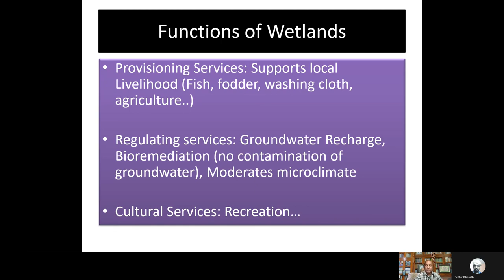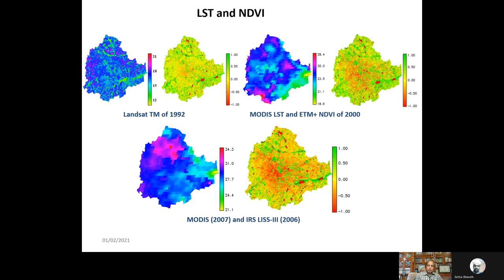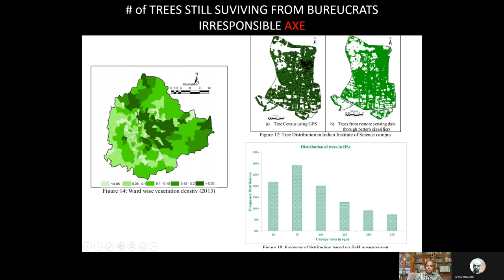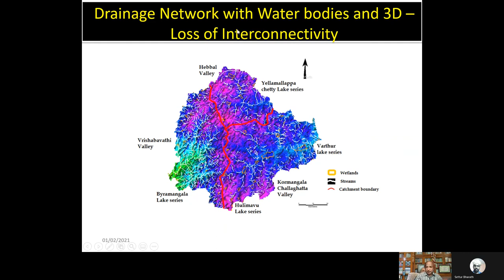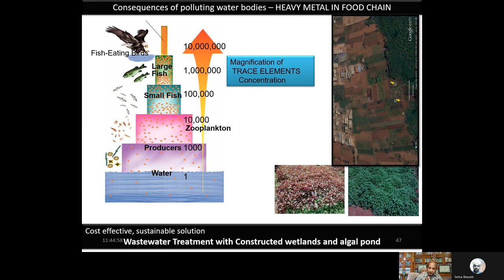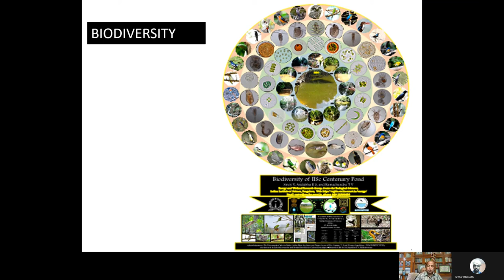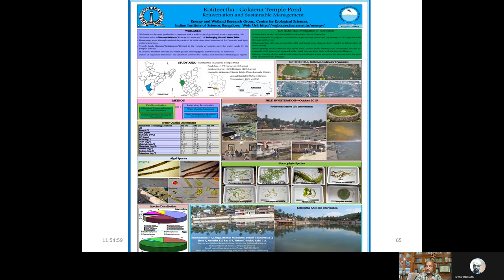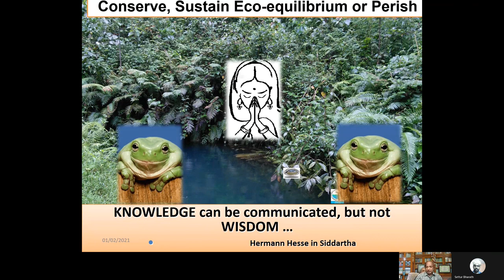WETLAND_TREASURE OF BANGALORE-WORLD WETLAND DAY |IITGuwahati |IISC|MOEFCC|ENVIS|EWRG|IITG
Wetlands (and lakes) constitute the most productive ecosystems with a wide array of goods and services. These ecosystems serve as life support systems; serve as habitat for a variety of organisms including migratory birds for food and shelter. They aid in bioremediation and hence aptly known as ‘kidneys of the landscape’.

Water bodies constitute vital components of the regional hydrological cycle. Major services include flood control, wastewater treatment, arresting sediment load, drinking water, protein production, and more importantly recharging of aquifers apart from aiding as sinks and climate stabilisers. The wetlands provide a low cost way to treat the community’s wastewater, while simultaneously functioning as wild fauna sanctuary with public access. These ecosystems are valuable for education and scientific endeavours due to rich biodiversity. They also enhance the aesthetics of the landscape and support many significant recreational, social, and cultural activities, aside from being a part of our cultural heritage.

Today, most urban wetlands are being seriously threatened by conversion to non-wetland purposes, encroachment of drainage through landfilling, pollution (sustained inflow of untreated domestic and industrial effluents, disposal of solid wastes), hydrological alterations (water withdrawal and inflow changes), and overexploitation of their natural resources. This results in loss of biodiversity and disruption in goods and services provided by wetlands. These are highly productive ecosystems, evident from the tangible benefits (fish, fodder, etc.) of Rs10500 per hectare/day at Rachenhalli Lake.